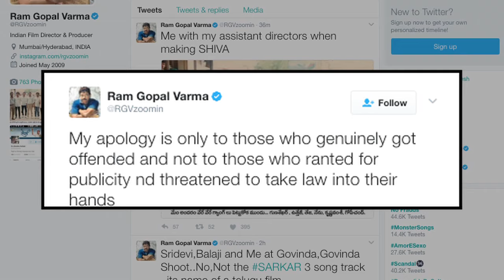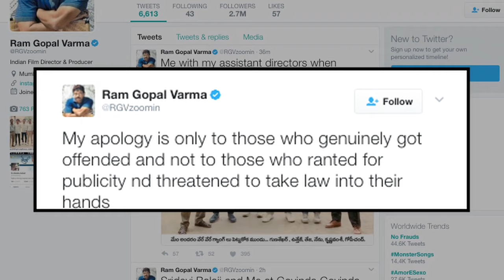अभिनेत्री Sunny Leone के खिलाफ अपमानजनक टिप्पणी के बाद , Ram Gopal Varma ने माफी मांगी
फिल्मकार रामगोपाल वर्मा की महिला दिवस पर ,   अभिनेत्री सनी लियोन पर की गयी अपमानजनक टिप्पणी ने तब उन्हें मुश्किल में डाल दिया, जब एक महिला संगठन ने उनके खिलाफ पुलिस में शिकायत दर्ज करा दी. आलोचनाओं के घेरे में आए  रामगोपाल वर्मा  ने   ट्विटर पर माफी मागी है   ,    उनका कहना है कि वो उन लोगो से माफी मांग रहे हैं ,  जिन्हे उन्होने सच में आहत किया हैं